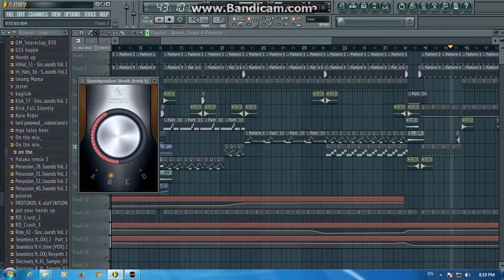TMC Original Mix Dj Jester